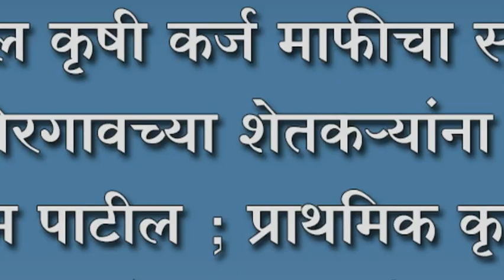राज्यातील कृषी कर्ज माफीचा सर्वाधिक लाभ बोरगावच्या शेतकर्यांना - युवा नेते उत्तम पाटील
राज्यातील कृषी कर्ज माफीचा सर्वाधिक लाभ बोरगावच्या शेतकर्यांना - युवा नेते उत्तम पाटील ; प्राथमिक कृषी पत्तीन सहकारी संघाची ४२ वि वार्षिक सर्वसाधारण सभा उत्साहात